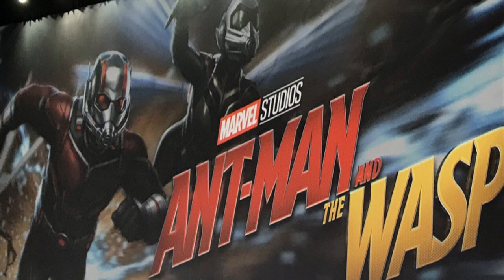Ant-man and the wasp photos debut